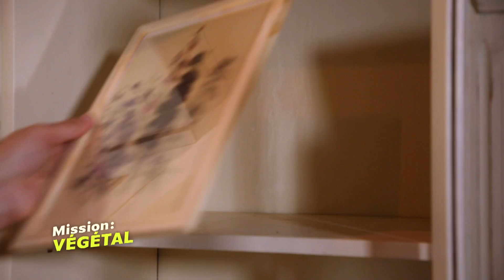Bibliothèque verte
Alice est tombée sous le charme d’un joli meuble blanc dans un vide grenier. Grâce à des plantes d’intérieur originales, elle lui offre une seconde vie et dispose d’une bibliothèque végétale dans son salon.